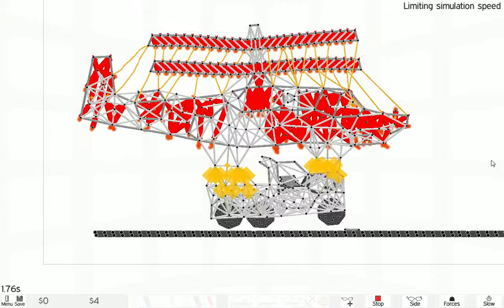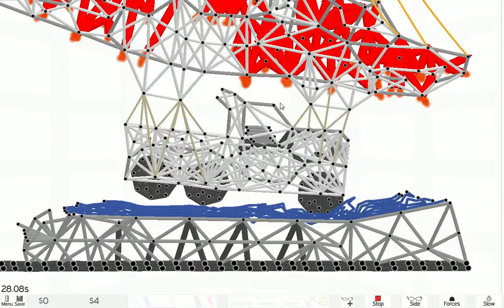Armadillo Run 2012 Urala can Fly